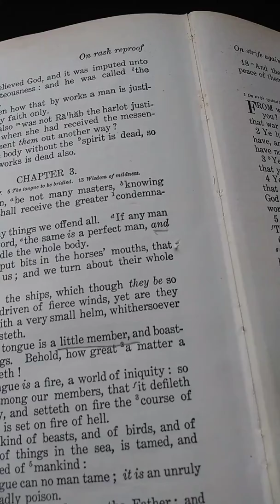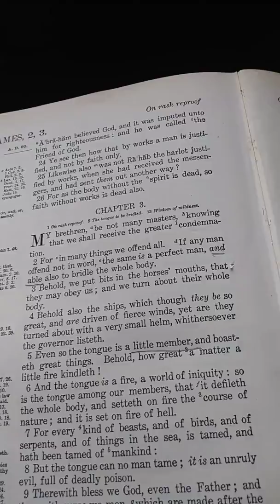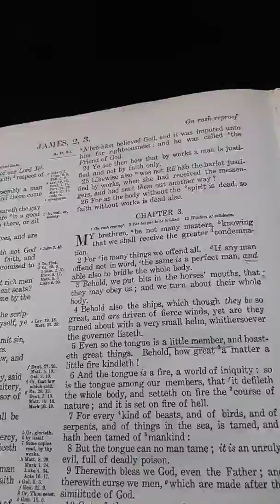The Bible. James chapter 4. (From the KJV Bible.)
Causes of division--  friendship of the world is enmity with God---  Resist the devil -- A vapour to life -- Do good.